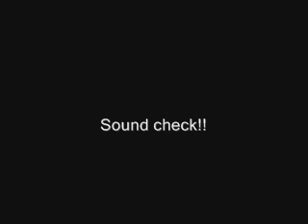Jam Video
wala lang bakit...

jamming ni sam at ni father :))